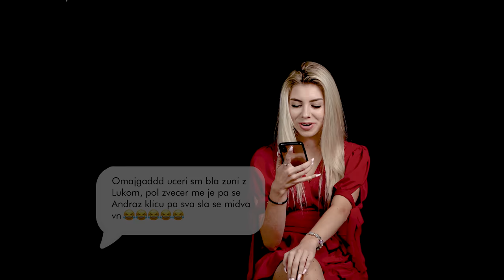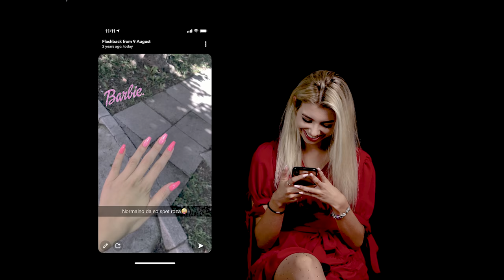EMA IZDALA PRIJATELJICO!😥💔 | POKAŽI NAM TELEFON📱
Priznamo, tudi pri nas se VSEEEE vrti okoli TELEFONOV!🤳 Kar pomeni, da so na njem tudi naše NAJVEČJE SKRIVNOSTI. 🤭 V novi mini seriji je Ema Jagrič prva izkusila Joonglin vroči stol in RAZKRILA nekaj, česar morda NE BI SMELA🙄🙃!  Komu pregledamo telefon naslednjič?😈👇🏻